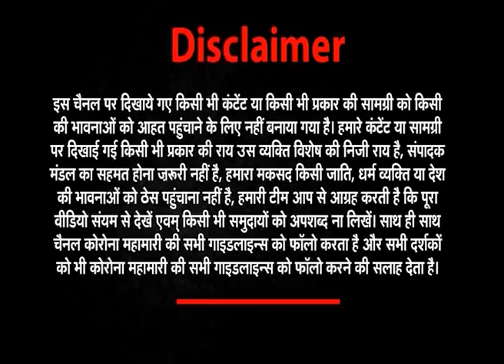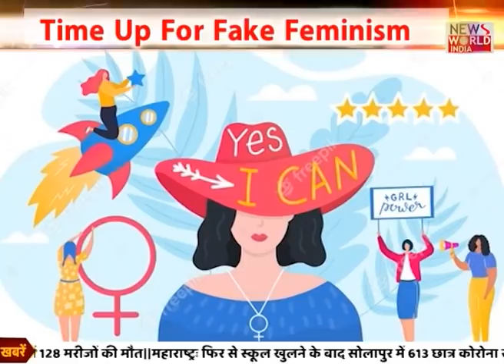Lucknow में Cab Driver से बदसलूकी करने वाली Priyadarshini राज्य छोड़ सकती है? Girl beats cab driver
About This Video ► Lucknow Girl Priyadarshini latest news : News World India is India's Fastest Growing News channel known for its quality programs, authentic news, and reliable breaking news. News World India brings you 24/7 Live Streaming, Headlines, Bulletins, Talk Shows, Infotainment and much more.